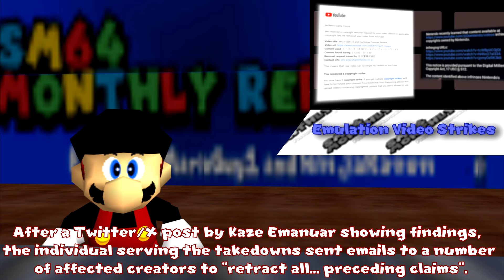SM64 Monthly Report: October 2024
Another month, another Monthly Report!
Info on this month's stories:

1. Saturn Studio Updates

Two sizable batches of updates were released for Saturn Studio this month. Version 1.6.1 and version 1.6.2 introduce a file explorer window for choosing video formats and save locations, one-click installation of FFmpeg, a progress bar for video renders, and adjustment of painting-dependent level behaviors (applies to Tick Tock Clock, Dire Dire Docks, and Wet-Dry World). Everyone who gets the latest version of Saturn will also find it easy to update to future versions, thanks to an in-program update checker.

The latest version of Saturn, v1.6.2.1 (fixes a bug introduced in v1.6.1) can be downloaded

Sources: Rise Realm Discord Server, Dominicentek, Saturn Studio

2. Emulation Content Strikes
YouTubers who uploaded content with emulated Nintendo game footage noticed their videos being struck down or mentioned in emails requesting their removal from September into the first half of October, even as early as August. Some emails used include " ", " " and " " . The claims were initially though valid by some, but analysis of the different email addresses and language used by the claimant, appearing as "Tatsumi Masaki", led to the conclusion that claims originating from this individual were false. Kaze Emanuar made a deep dive video on the situation, as well as a short Twitter/X thread. After Kaze's Twitter thread, the individual sent emails to retract all content claims.

As recent as November 1, it has been reported that these particular strikes are indeed valid (as per The Verge), and Russ Crandall of the Retro Game Corps channel reportedly got verification from YouTube as to its validity. While it may be possible that YouTube is mistaken, it might also have been possible that the individual serving out false strikes spoofed an official email address that was simultaneously used on real strikes.

Sources: Kaze Emanuar, Domtendo, GamesIndustry.biz, Retro Game Corps (YouTube), The Verge, Reddit

3. Machinima Wiki Vandalism

Two separate vandalism attacks were made against the SM64 Machinima Community Wiki. One attack targeted select articles and replaced the entire page with the Minecraft credits poem, while another attack inserted a batch of 10 media files, mostly containing images of the September 11 attacks, onto three widely-used templates. The changes were undone by moderation bots, the staff team, and other wiki editors within 24-48 hours.

Sources: SM64 Machinima Wiki, Zomlouis, various Discord servers/groups

4. Other Releases

Machinima Motivation:
Motivation was up 10 points, as an average start of the month turned into a decent enough ending for motivation levels.

Machinima Milestones:
Congratulations to every milestone achiever this time around! Sorry to anyone I missed. Additional thanks goes to Zomlouis for bringing my attention to some milestones.

Machinima of the Month:
Machinima of the Month October 2024 goes to MrGameAndSketch's Halloween special "Stormed In". One of the funnest machinimas out there.

Community Interviews:
This month's interview guest was Ninja Weedle. Weedle answered NinjaRaven's questions on machinima process and preferences and provided an interesting bit of technical advice at the end.
*The video mistakenly spells Ninja Weedle as "NinjaWeedle" in 5:34 and 10:08 whoops
(cont.)